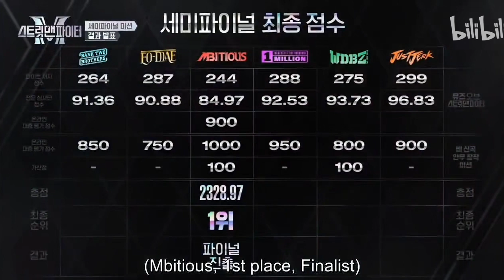Mbitious reaction to being first to enter the finals I Tarzan the maknae I SMF ep 9